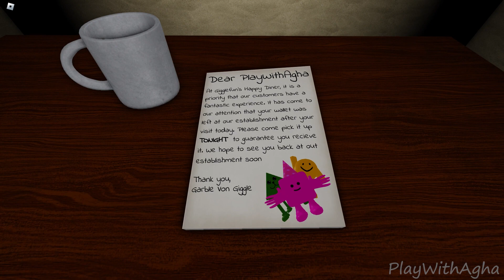Gigglefun's Happy Diner [Full Walkthrough] - Roblox